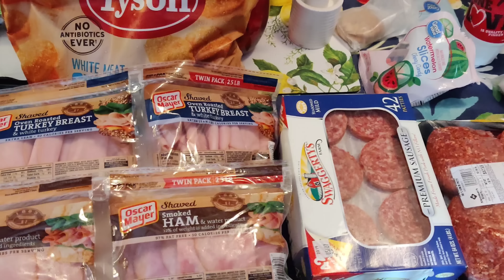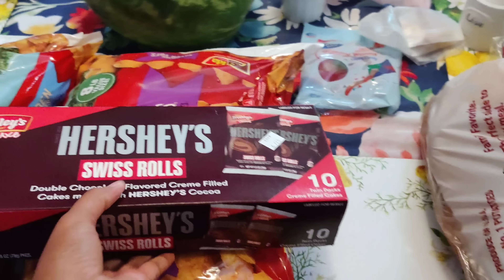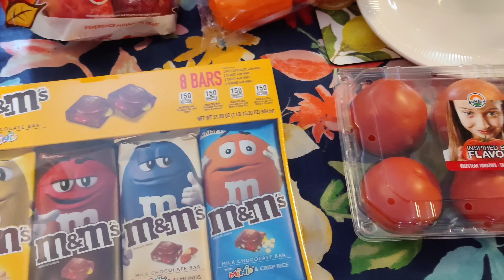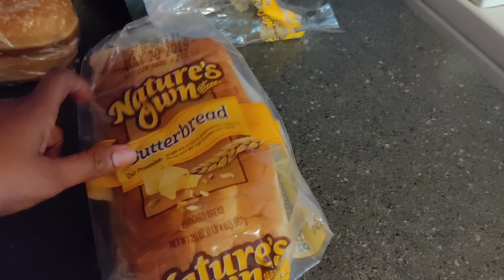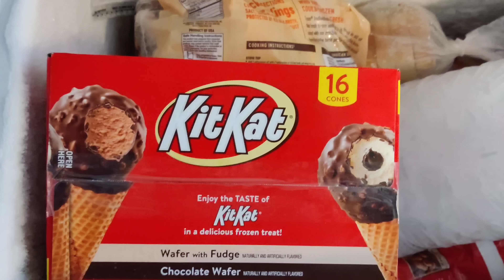Sam's Club grocery haul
Hey Yall, Welcome to the Crew.  We are a Southern family that go through everything together, pray, laugh, cry, cook, eat, shop, work and just live our life according to our faith.  My mother Margaret  (mama Margaret) Myself Alisha yes its my crew (I started this 🤗🤗🤗 ) I'm blessed to have 5 amazing children
2 boys - Deonte 24   Phillip 8
3 girls - Reonte 22   Taliah 20   Alijah 18

If ya'll have been rocking with me for a while ya'll know in a huge fan of Jasperswayer One of my YouTube sisters told me about him over a year ago.
It's a blessing that now I get the chance to collaborate with Jasper Sawyer and his PR Company
Thank You Jasper for being a great artist and sharing incredible music with us.

All of the music in my vlogs are by Jaspersawyer here is his link

want to write us:
39571